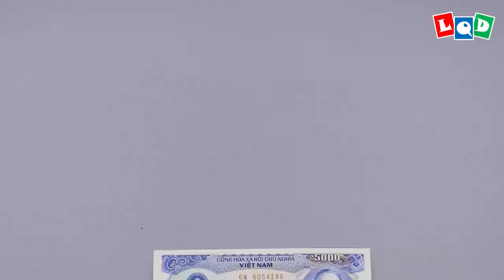Deer 3 (Lien Quoc Dat) - LQD Money Origami